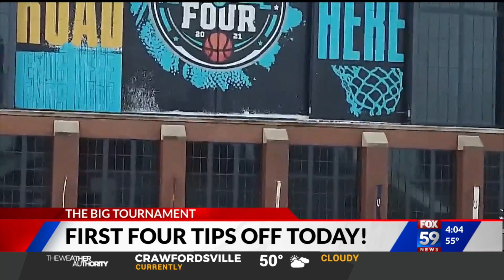First Four tips off on Thursday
The first four games of the NCAA tournament kick off Thursday night.